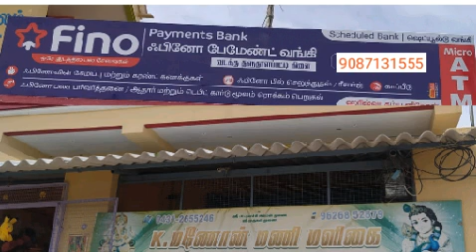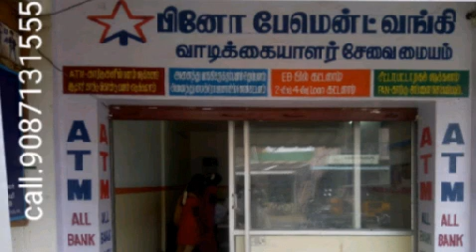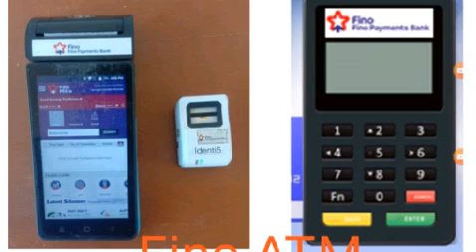fino payment Bank tamil. darmapuri enquiry